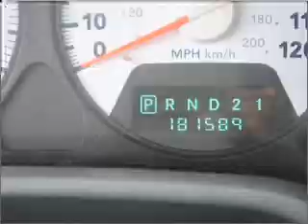2006 DODGE RAM 2500 - Lamesa TX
Year: 2006
Make: DODGE
Model: RAM 2500
Trim: SLT/TRX4 OFF ROAD/SPORT/POWER WAGON
Engine: 5.7 liter 8 cylinder ohv
Transmission:
Color: blue
Mileage: 181589
Address: